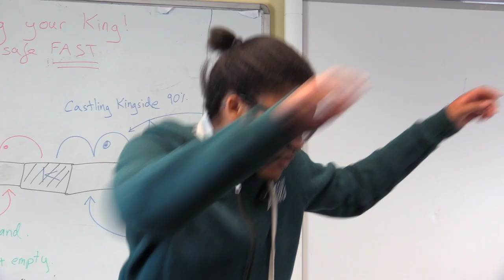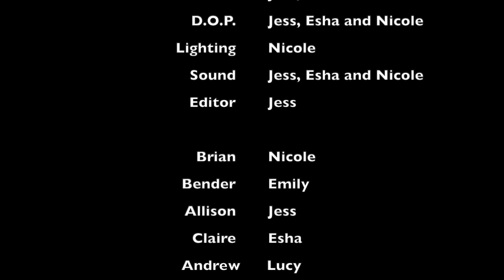Homage to The Brekfast Club- short film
Co-director, co-cinematographer, editor & actor.
October 2021.

A 21st-century spin on the iconic dance scene from "The Breakfast Club"

Genres: Comedy / Homage